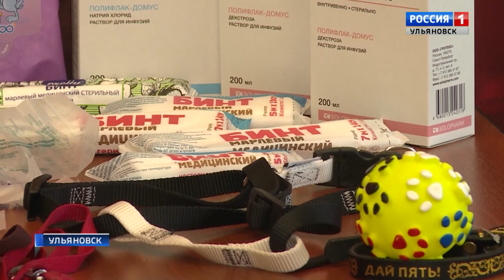Акция "Добрые крышечки" 19.02.19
«Добрые крышечки» - акции с такими названиями провел заволжский волонтерский центр «Здоровый выбор».